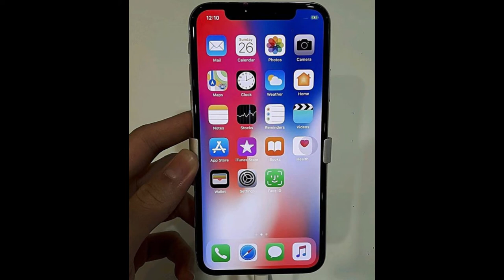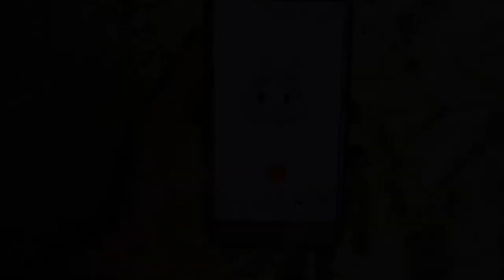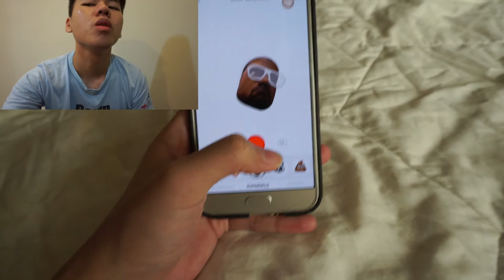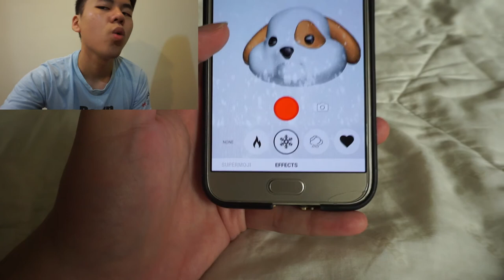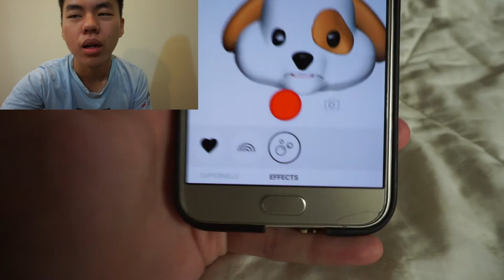Iphone X 有Animoji Android有什么呢？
iPhone X is a smartphone designed, developed, and marketed by Apple Inc. It was announced on September 12, 2017, alongside the iPhone 8 and iPhone 8 Plus at the Steve Jobs Theater in the Apple Park campus. The phone was released on November 3, 2017.

IphoneX主动有retina display和animoji，但是android也有了。而且每架android手机都能下载的 它就是Supermoji！